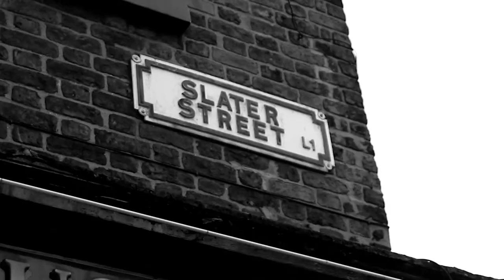Jacaranda Open Mic Sessions - OUTSIDER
Born out of the success of our weekly open mic nights at the original Jacaranda Club, we’re launching a new YouTube series featuring the very best of the local musicians who’ve plucked up the courage to step up and give it a go.

This month's session features Outsider with his own track: Fire